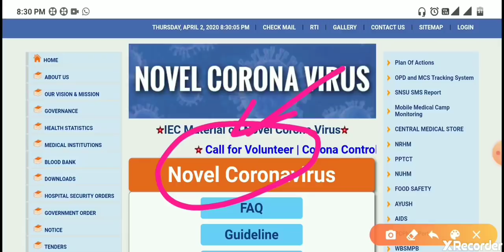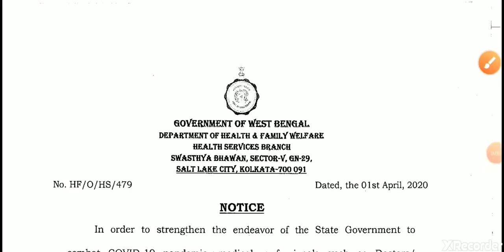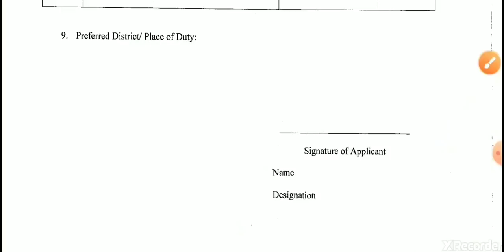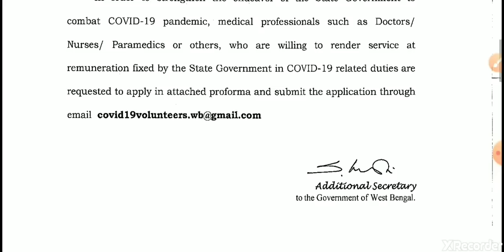রাজ্যজুড়ে ভলেন্টিয়ার নিয়োগের 📌বিজ্ঞপ্তি জারি করা হল।। WB Govt Volunteers Recruitment Notice 2020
WB Govt Volunteers Recruitment Notice 2020🔥